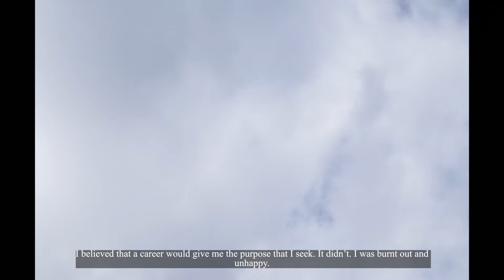visual diaries | days in my life as an introvert with no career and no social life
Filmed, edited, color graded by Inca.